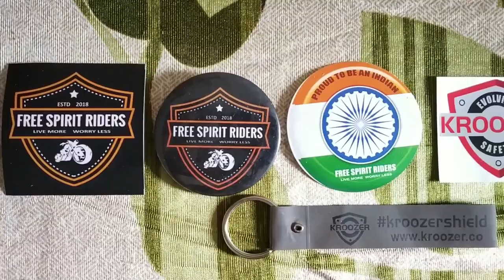Sunday Group Ride 🚴 | Free Spirit Riders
Music Credit-

Song- Mortals
Artist- warriyo, Laura Brehm
Licensed by- AEI (on behalf of NCS) Featherstone

🌀Equipments-
Action Camera- Gopro Hero 7 Black
Second Action Camera- Eken H9
Selfi Stick- yunteng selfie stick